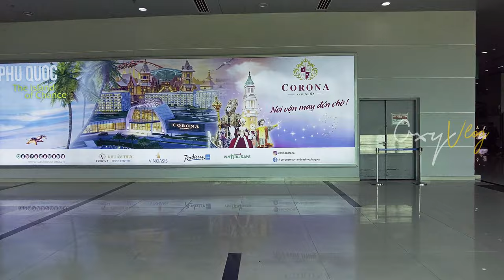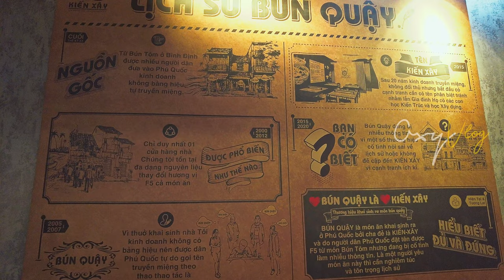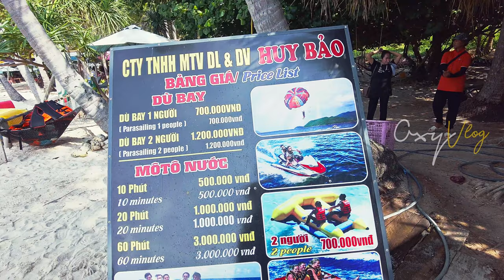Đảo ngọc Phú Quốc - Kiên Giang | Oxy Vlog #37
Đảo ngọc Phú Quốc, Thành Phố Phú Quốc, nằm trong vịnh Thái Lan, phía tây nam của Việt Nam. Phú Quốc trải dài từ vĩ độ: 9°53′ đến 10°28′ vĩ bắc và kinh độ: 103°49′ đến 104°05′ kinh đông. Phú Quốc cách thành phố Rạch Giá 120 km và cách thành phố Hà Tiên 45 km. Nhìn trên bản đồ, Phú Quốc có hình dáng con cá đang vẫy đuôi trong vịnh Thái Lan.

Thành phố Phú Quốc có diện tích 589,27 km², dân số năm 2020 là 144.460 người, mật độ dân số đạt 245 người/km².

Vùng biển Phú Quốc có 22 hòn đảo lớn nhỏ, trong đó đảo Phú Quốc lớn nhất có diện tích 580 km², dài 49 km. Địa hình thiên nhiên thoai thoải chạy từ bắc xuống nam với 99 ngọn núi đồi. Tuy nhiên, cụm đảo nhỏ của cảng An Thới bị ngăn cách hẳn với phần mũi phía nam của đảo Phú Quốc bởi một eo biển có độ sâu tới hơn 60 m.

Đảo Phú Quốc được cấu tạo từ các đá trầm tích Mesozoi và Kainozoi, bao gồm cuội kết đa nguồn gốc phân lớp dày, sỏi thạch anh, silica, đá vôi, riolit và felsit. Các đá Mesozoi thuộc hệ tầng Phú Quốc (K pq). Trầm tích Kainozoi thuộc các hệ tầng Long Toàn (Pleistocen giữa - trên), hệ tầng Long Mỹ (Pleistocene trên), hệ tầng Hậu Giang (Holocene dưới - giữa), các trầm tích Holocene trên và các trầm tích Đệ Tứ không phân chia.

Thời tiết mát mẻ mang tính nhiệt đới gió mùa. Khí hậu chia hai mùa rõ rệt.
Mùa khô: Đảo Phú Quốc chịu ảnh hưởng gió tín phong bán cầu Bắc. Nhiệt độ cao nhất 35 độ C vào tháng 4 và tháng 5.
Mùa mưa: Đảo Phú Quốc là cửa ngõ đón gió mùa Tây - Tây Nam, độ ẩm cao từ 85 đến 90%.